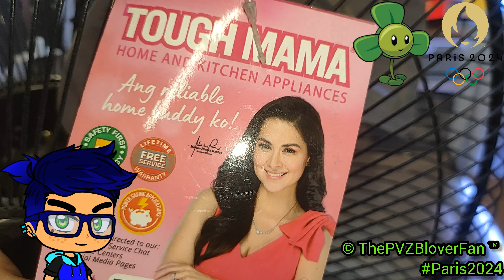18" Tough Mama Stand Fan NTMISF 18-4| The PVZBloverFan ™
This fan showcase video is a special to the Paris 2024 Olympic Games in Paris France

Cette vidéo de présentation des fans est spéciale pour les Jeux Olympiques de Paris 2024 à Paris, France

Manufacturer: Purewin Technologies Corporation
BPS Certified License Number: Q-1432 (PTC Marilao Bulacan Plant)
Model: NTMISF 18-4
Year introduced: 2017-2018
Related: Hanabishi HISF 18 3 in 1
Specific year of unit: 2023
Color: Black and Silver
Wattage: 70 Watts
Status: available in some stores and online

This is also my second time showcasing a Tough Mama brand fan and my first time showcasing this model. SLAM A LIKE AND STAY COOL 😎

1st Mega Saver is the official favorite Appliance store chain of The PVZBloverFan ™